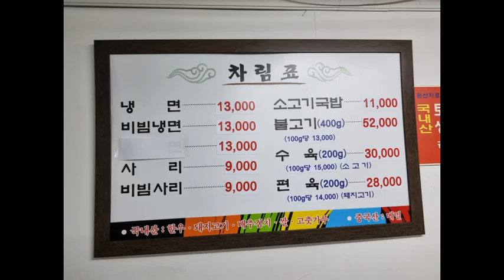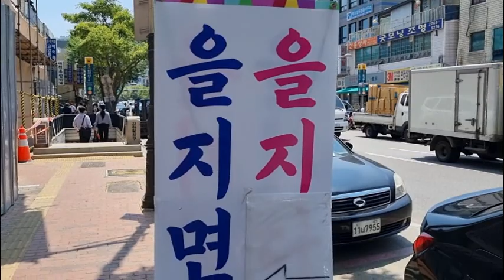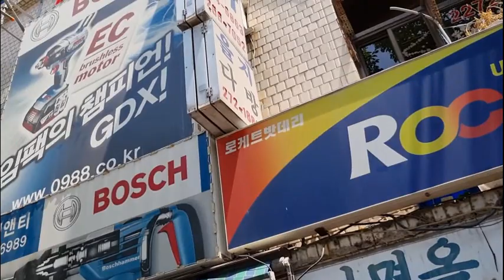서울 냉면 맛집 순례 을지 면옥 냉면 시식기 Seoul Traditional Naengmyeon Restaurant Pilgrimage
평양 냉면의 진국을 맛볼 수 있는곳 을지 냉면 맛집 순례 기록
Seoul Traditional Naengmyeon Restaurant Pilgrimage